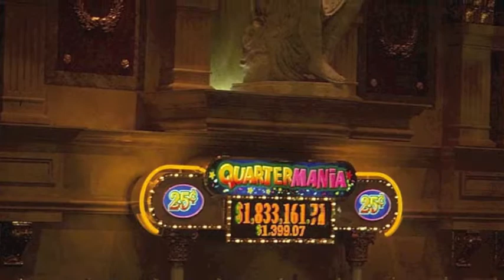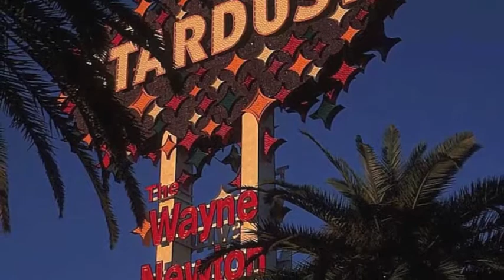FA2011-My First Project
A brief history of "Sin City"